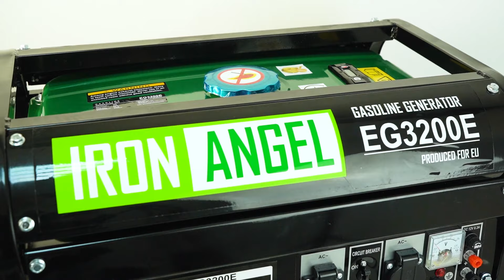Почему не запускается бензиновый генератор? Три основные причины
Почему не запускается бензиновый генератор? Три основные причины Более подробную информацию Вы найдете на сайте .  Мы находимся в Украине, город Киев, Лесной проспект 39а. Мы всегда рады нашим покупателям. Доставляем по Украине. Наш склад находится в городе Киеве. Компании Электромотор Киев. Контактный телефон 5000888 Наша компания "Электромотор" всегда предлагает большой выбор электро оборудования. ЦЕНА может падать == МЫ ТОРГУЕМСЯ +++ ЗВОНИТЕ